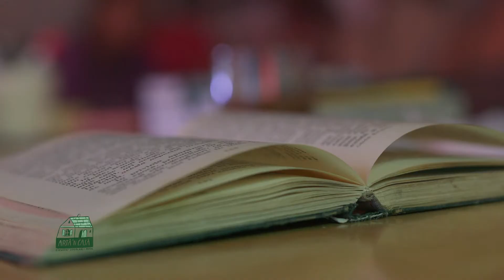Daniel Vighi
Daniel Vighi, pofesor universitar, scriitor
Lector Artă'n Casă - Ciclova Socolari Potoc
seminar ISTORIA BANATULUI MONTAN
Filmare si montaj Olimpiu Vuia
Un proiect Asociatia Culturala Contrasens